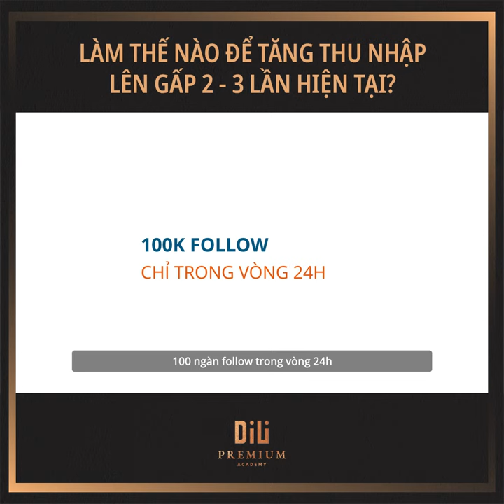Cảm Nhận Của Học Viên Hot Tiktoker Vũ Phạm Thảo Ly - Dili Academy